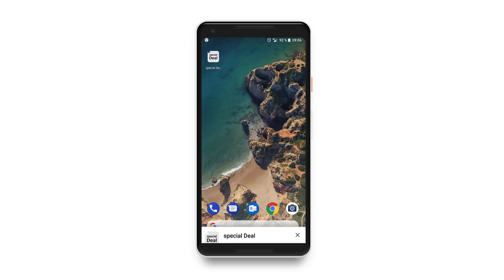special Deal NEWS #5 – mit Max Schmiedl beim Wandern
In den heutigen News:

• Tipps vom Hotelier
• Neue Funktion auf specialdeal.at
+ Gewinnspiel

Bei special Deal buchst du einzigartige Pauschalen direkt vom Hotelier.

• Aktivität und Hotel direkt in einem Paket
• Bester Pauschalen-Preis direkt vom Hotelier
• Videotipps vom Hotelier

🚴‍♀️ E-Bike-Fans aufgepasst:

Ihr seid große Fans von E-Bikes? Dann nehmt teil an der ersten E-Bike WM für Jedermann: